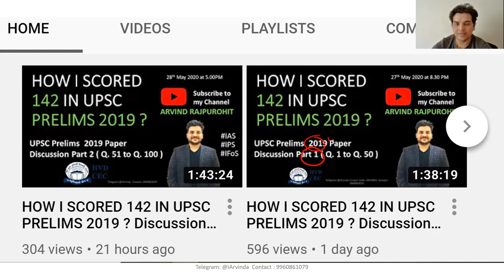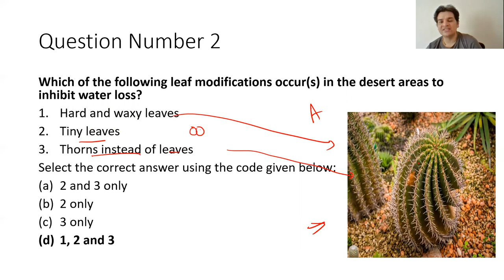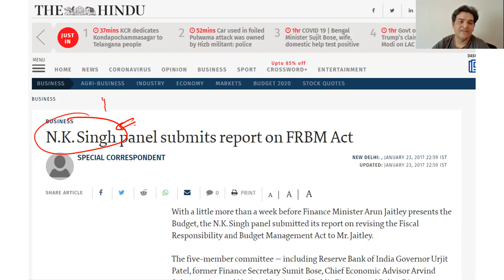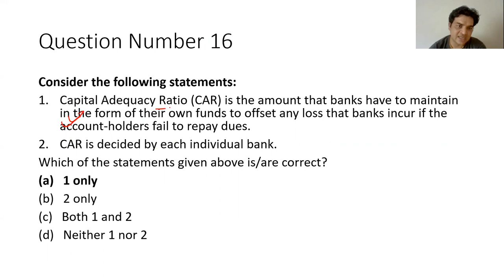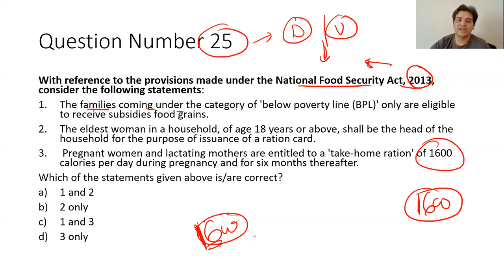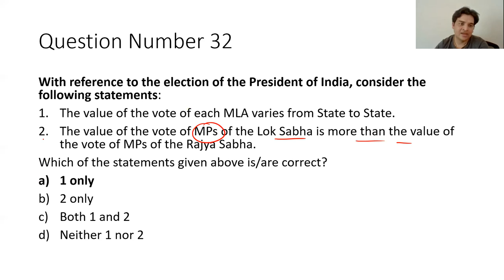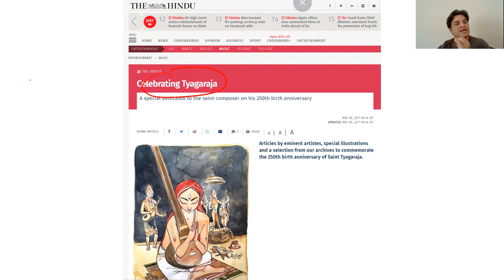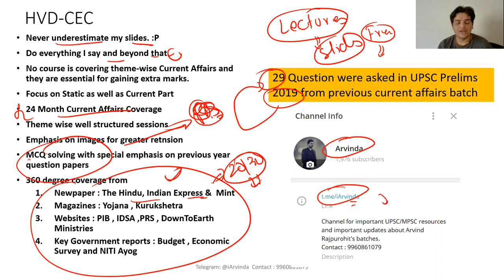HOW I SCORED 142 IN UPSC PRELIMS 2019 ? Discussion of Prelims 2018 Paper Part 1 | Arvind Rajpurohit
Lecture 3 : UPSC Prelims  2018 Paper Discussion Part 1 ( Q. 1 to Q. 50 )
About this series :
1. We are going to cover 5 UPSC CSE previous years question papers in reverse manner i.e. UPSC 2019 --} UPSC 2018 --} UPSC 2017 --} UPSC 2016 --} UPSC 2015.
2. Every session will involve 50 questions hence making 10 sessions.
3. In this series I will be telling you step by step how I scored 142 in UPSC 2019 and other exams.
4. It will also cover Tips, Sources and the Current News and Logic that needs to be used while solving questions.